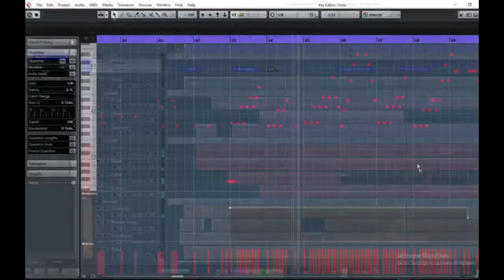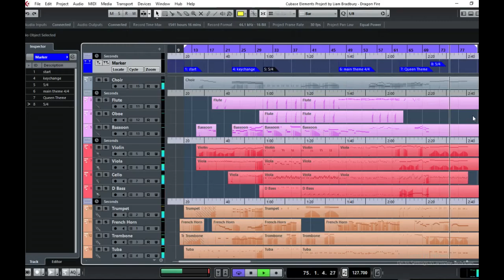"Dragon Fire" - Cubase 9 Preview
Just upgraded my DAW to Cubase 9. I wrote this orchestral piece to test it out. It's good! I love it.

ABOUT

Hi, I'm Liam Bradbury. I compose stock music for use with commercial media and I also write albums of music for various streaming sites such as Spotify. My videos here on YouTube are aimed at teaching music composition and production, some videos are helpful tips for musicians and others are purely for fun.

It's free and it helps my channel to grow!

ABOUT

STREAM MUSIC!

PRODUCTS!